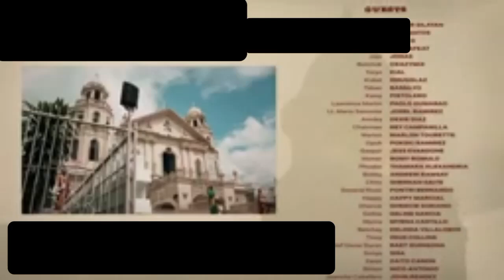Ang bagong sellers na SI bubble's #@Sangguanvlog957